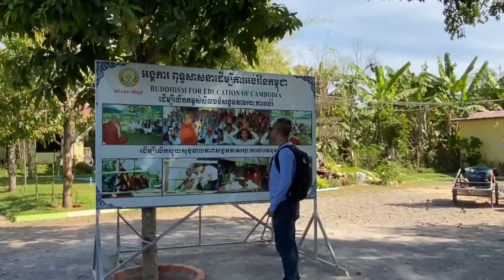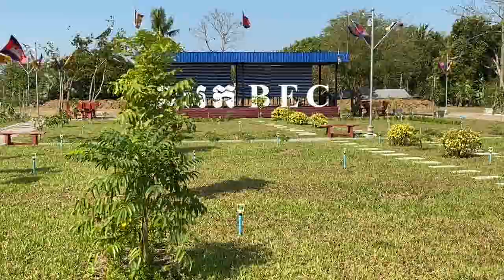How to Live A Happy Life| Dek Rean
This Channel  is made for sharing knowledge related with language such as English , Thai , Chinese and so on.